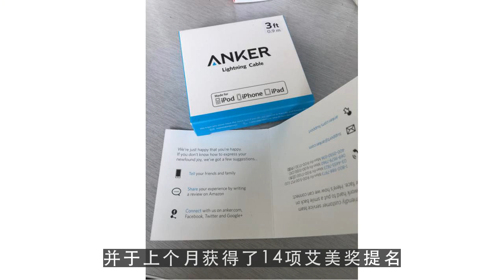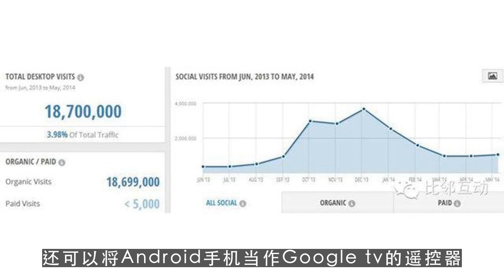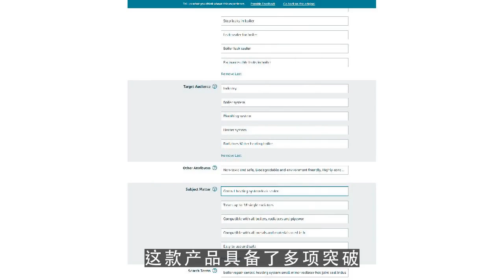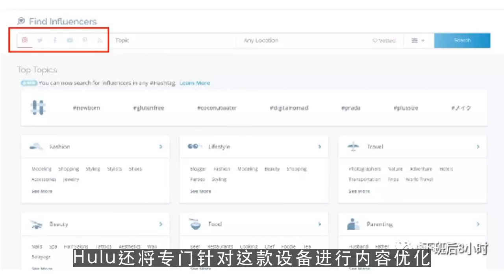youtube运营,互联网巨头打响电视广告争夺战